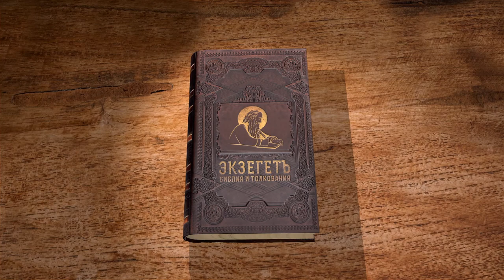Книга пророка Иеремии. Глава 27. Профессор Андрей Десницкий. Библия